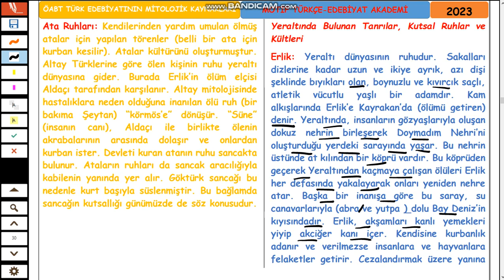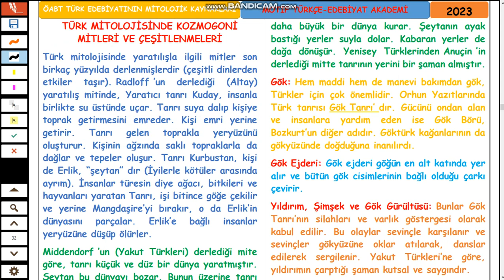14-ÖABT TÜRK EDEBİYATININ MİTOLOJİK KAYNAKLARI-Yeraltında Bulunan Tanrılar, Kutsal Ruhlar ve Kültler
Erlik